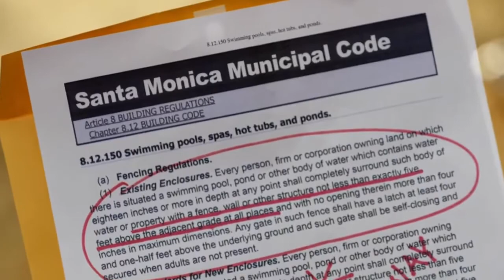curb your enthusiasm S11E01 - Larry Gets Extorted